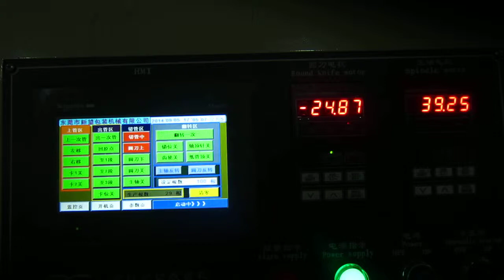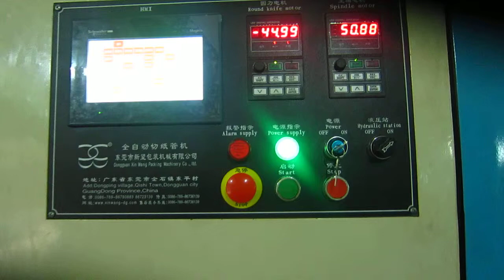XW-703M Fully Automatic BOPP Adhesive Tape Paper Core/Tube Cutting Machine, Core/Tube Cutter(Old)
XW-250 Fully Automatic High Speed BOPP Adhesive Tape Paper Core/Tube Cutting Machine, Core/Tube Cutter

Paper core width:1450mm
Paper core ID:76.8mm
Min.slitting width:20mm
Paper core storage:120 logs
Machine speed:250pcs/min